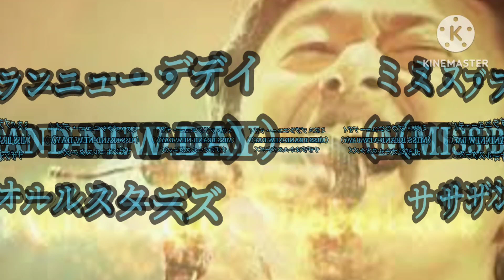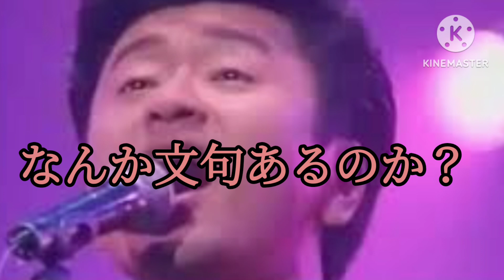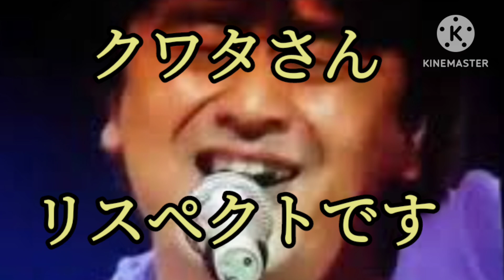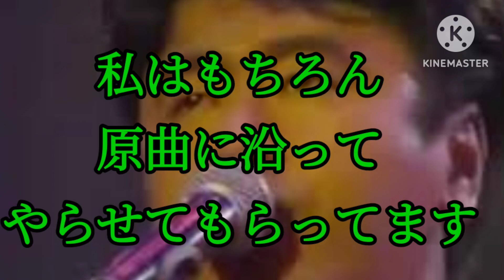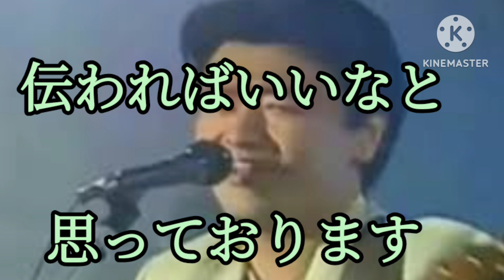ミス・ブランニュー・デイ/サザンオールスターズ